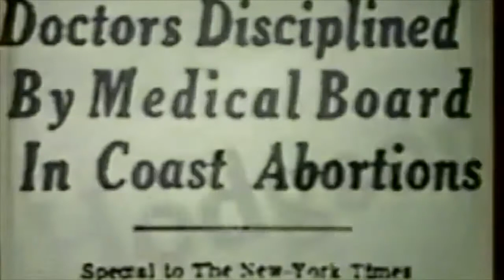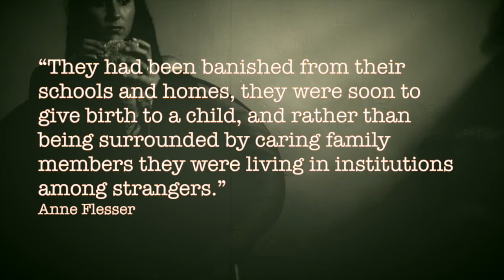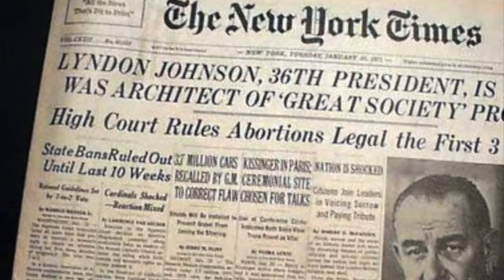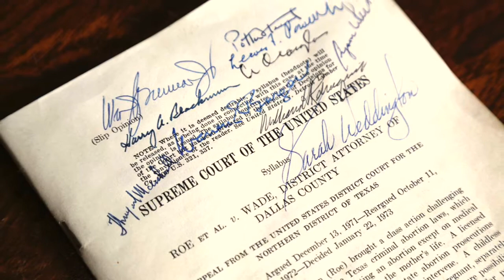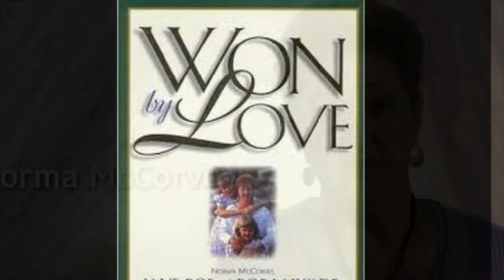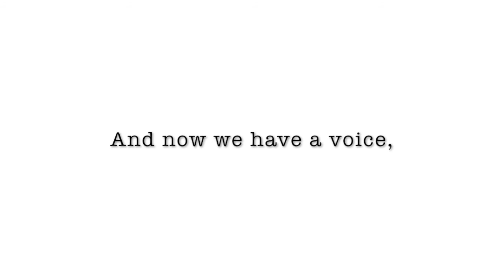Giving Life to Choice: National History Day 2017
How you chose your topic:
We carefully considered and planned many possible choices for the theme Taking A Stand In History. The topic we chose was the 1973 Supreme Court Case Roe V. Wade. This case extended the rights for women to have an abortion. The impact of legalizing abortions help brew an everlasting controversy between people who are pro-choice and pro-life. This controversy is what inspired our curiosity and led us to choosing this topic. The current political atmosphere has made the case even more relevant than before.

How you conducted your research:
Once we confirmed our topic, we researched both primary and secondary sources to get a better understanding of the topic. The sources we came across are from trusted websites that explained and contained in-depth information about Roe V. Wade, 1973. By researching articles and books about the case Roe V. Wade, 1973, we learned what inspired Sarah Weddington, Linda Coffee, and Norma McCorvey (Jane Roe) to stand up for women’s right to have abortion. Additionally, this case provided the right for privacy for a woman to get an abortion. We learned how this supreme court case was a defining moment in history of the United States.

How you selected your presentation category and created your project:
We were looking at the possible choices of how to present the project, so we decided to do a group documentary. We came to a conclusion as a group that making a documentary about Roe V. Wade, 1973 was the preeminent choice. We divided the Supreme Court Case Roe V. Wade, 1973 into three parts: what happened before Roe V. Wade/what women had to go through to get illegal abortions, how Weddington, Coffee, and McCovey went through to make this case happened/background information inside of the case, and finally the Supreme Court Case won/the reactions of having legalized abortions throughout the nation.

How your project relates to the NHD theme:
The Supreme Court Case Roe V. Wade, 1973 relates to the theme of Taking A Stand In History because it shows how these women stood for what they knew was right. Women stood up for having the individual right for privacy underneath the 14th amendment to show that it is the individual’s choice and not the government. It was a landmark decision by the United States Supreme Court to allow a woman’s decision whether or not to terminate her pregnancy.